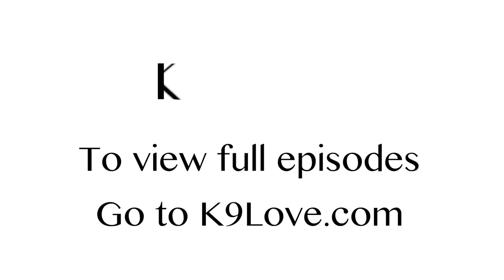BRB Pets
Sonia explores some unique gift ideas for pets and pet lovers with BRB pets.